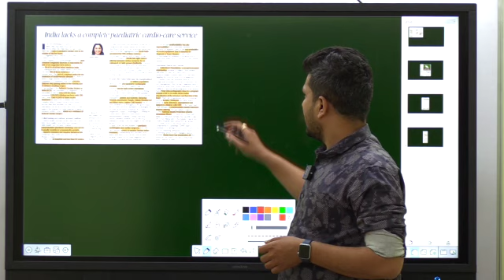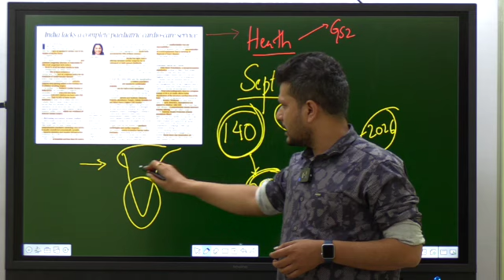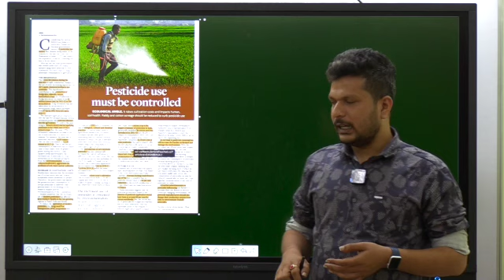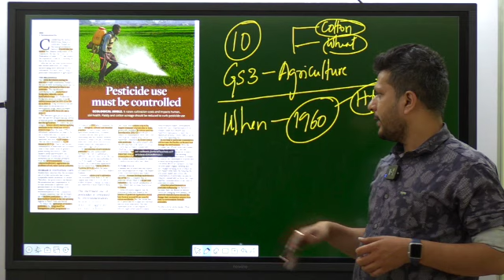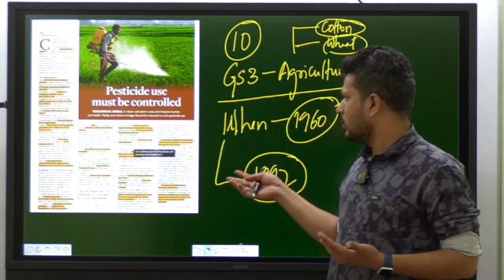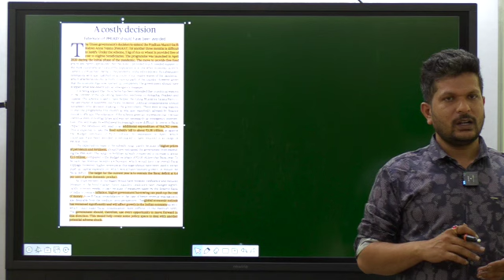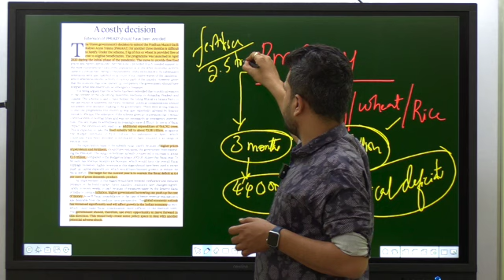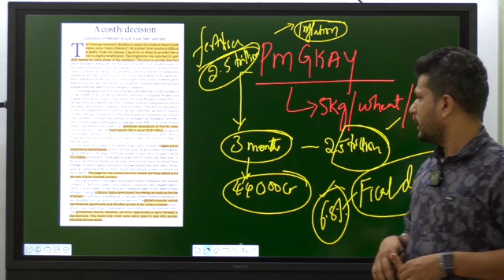30 September 2022 | NewSpot Analysis | UPSC in Kannada | Guru Deekshaa IAS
Guru Deekshaa IAS

Team
Guru Deekshaa IAS.